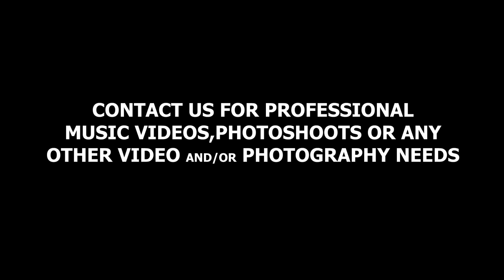KING LEWII..(3D PICTURE)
THIS WAS A FLAT PIC TURNED INTO 3D BY FEATURING-U-FILMS..A CRAZY METHOD WHEN USED CORRECTLY IN A MUSIC VIDEO..